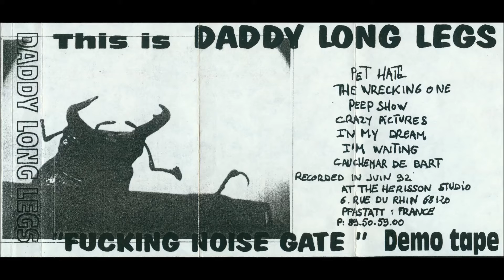Daddy Long Legs - In My Dream (1992)